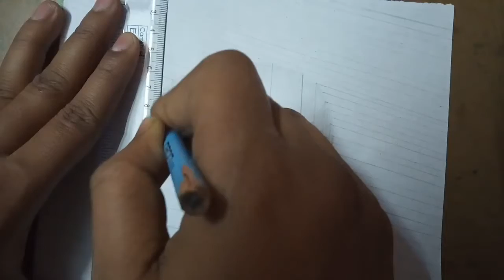How to draw a hole|3d hole